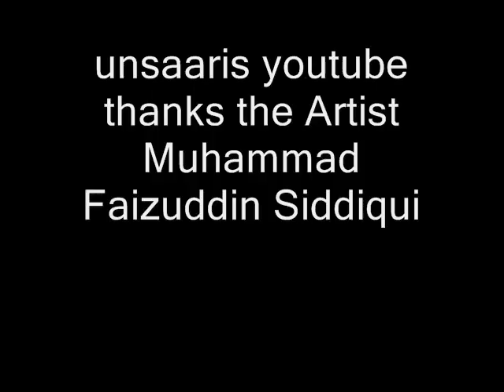Mehdi Hassan live in India zindagi mein to sabhi - 2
Mehdi Hassan sings this popular ghazal in a different style